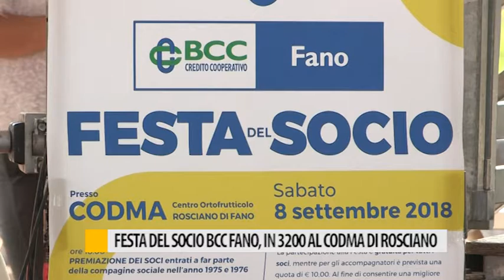Festa del Socio BCC Fano, in 3200 al Codma di Rosciano